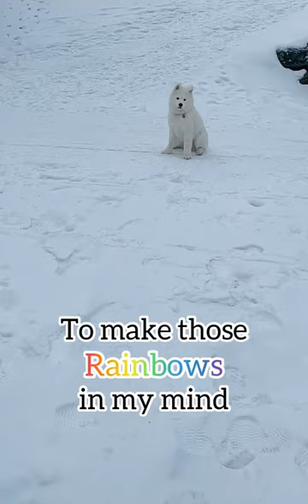You make those rainbows in my mind 🌈